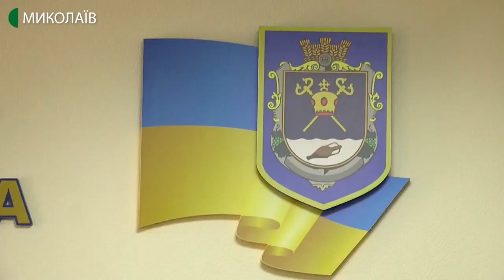21.03.2020. Новини. 19:00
Новини
Інформаційна картина дня (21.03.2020) поглядом кореспондентів телеканалу UA: Миколаїв (випуск новин — 19:00):
- на Миколаївщині коронавірусної інфекції поки не зафіксовано;
- миколаївських пільговиків на період карантину обмежили в праві безкоштовного проїзду;
- із 23 березня в Миколаївській області тимчасово закривають продовольчі ринки;
- челендж "Підтримай працівника" запустило ПрАТ "Миколаївська ТЕЦ";
- 120 тонн соломи згоріло на Вітовщині.